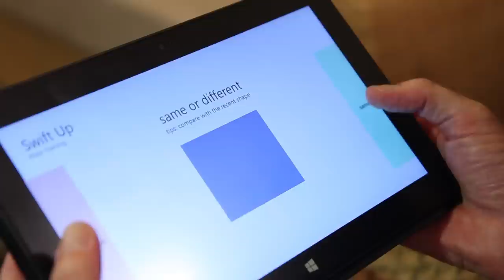SWISS:Brain Trailer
SWISS will help user and their family to track their own health behavior. The data will be collected from many Applications through public API from our platform and then analyze. User will be stimulated to use Apps through "Social Network Feature". This can increase interest and a good behavior about health for people in society.